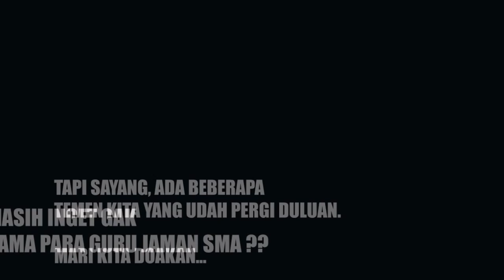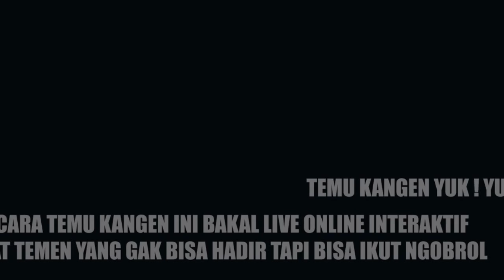[Trailer] Temu Kangen 2015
Trailer Temu Kangen 2015 SMU ST.Angela 1994 yang akan diadakan di Bandung. Dan acara ini akan live online interaktif melalui Google+ Hangout On Air di (live)